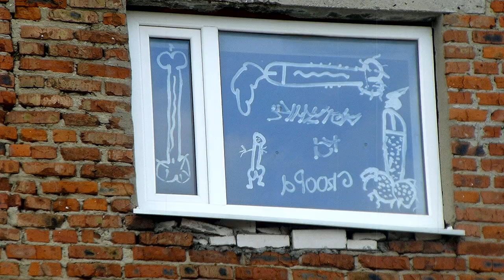Адская Штольня место сбора сотонистов!